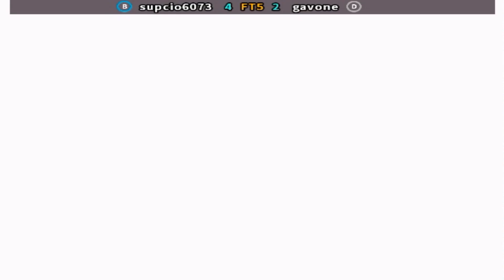Street Fighter III 3rd Strike: (4rd Arrange Edition 2013) - supcio6073 vs gavone FT5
FightCade 2 Street Fighter III 3rd Strike: Fight for the Future (4rd Arrange Edition 2013) online matches
REPLAY DATA
Date: 29/9/2023, 20:31:21
Game: sfiii4n
Player 1: [GB] supcio6073
Player 2: [SA] gavone
Duration: 00:16:40
Views: 1
Replay: 1
Jugadores Top
Gran Bretaña & Arabia Saudita
Replay HD 1080p 60fps